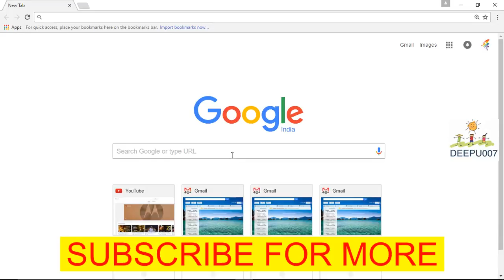How to download Village patam Grama patam village map mee seva in telugu AP TS Andhra pradesh TS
ap land records